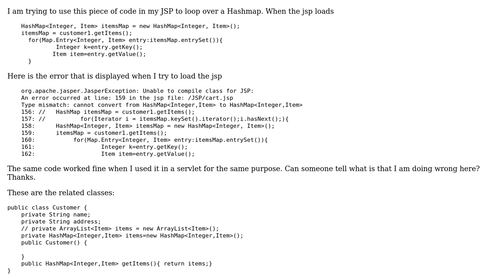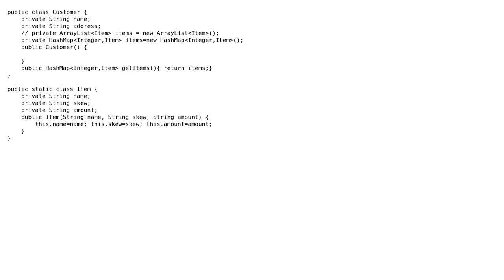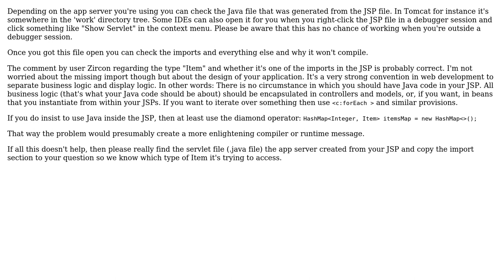Type mismatch: cannot convert from HashMap‹Integer,Item› to HashMap‹Integer,Item›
With thanks & praise to God, and with thanks to the many people who have made this project possible! You are responsible for your own actions.